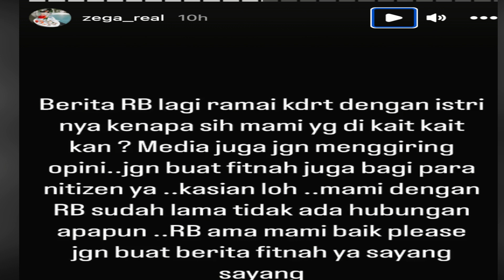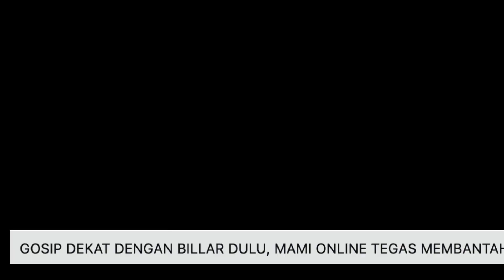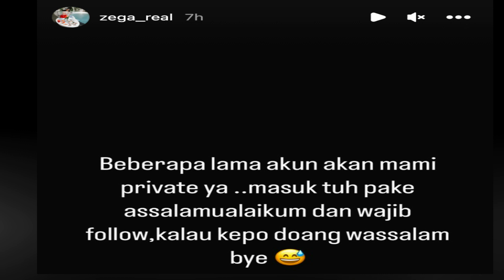DI TUDING DEKAT DENGAN BILLAR, MAMI ONLINE BANTAH TEGAS PASTIKAN FITNAH